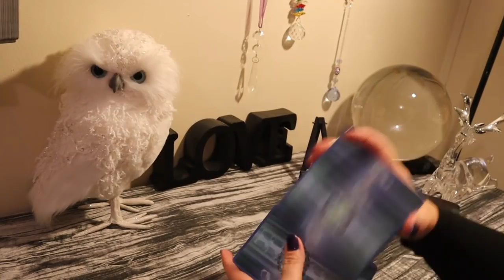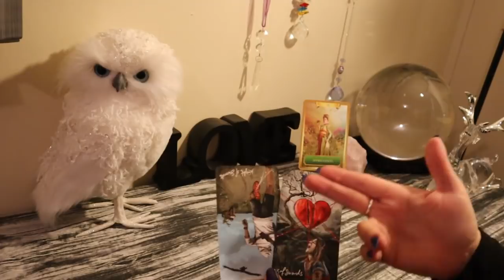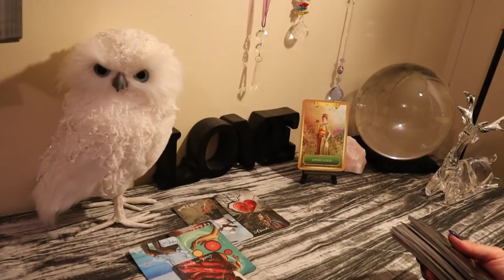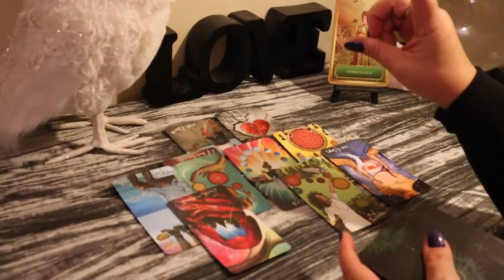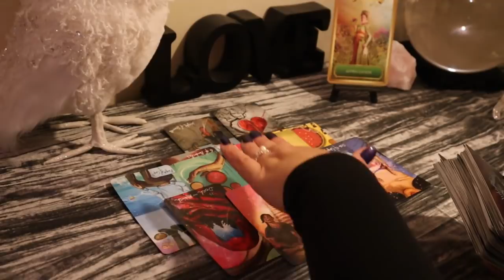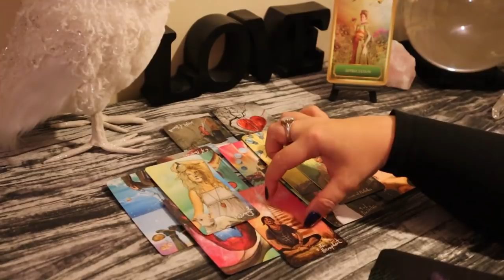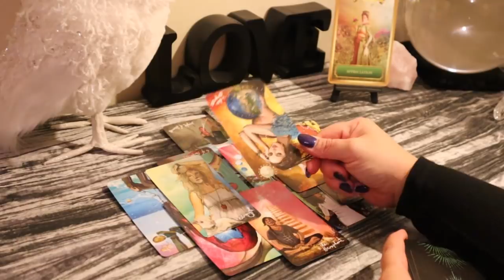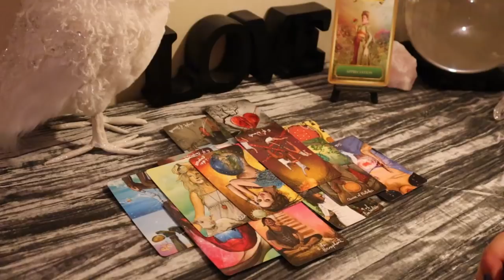Gemini...Finally Being Appreciated...January 1-15 Gemini Tarot Reading